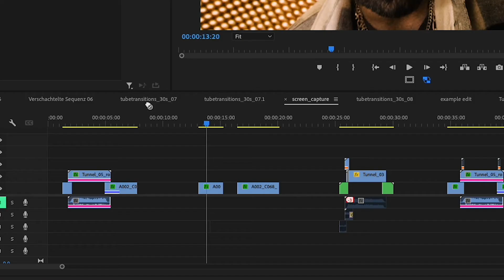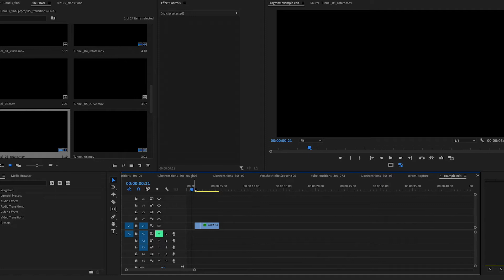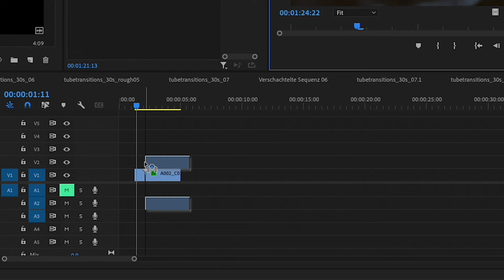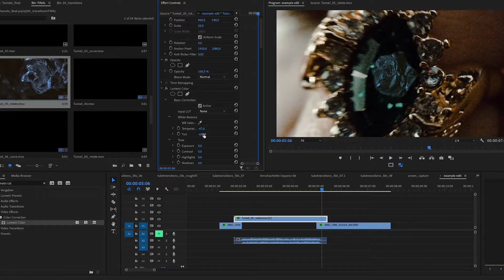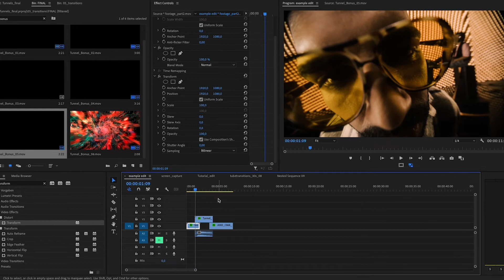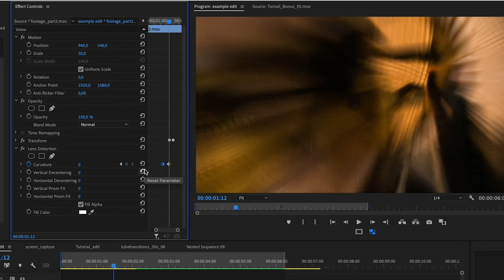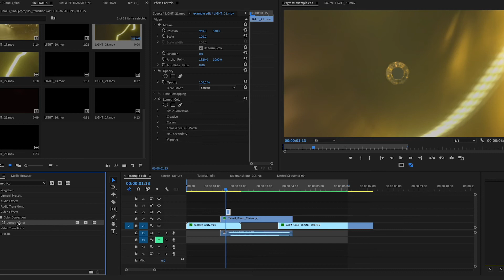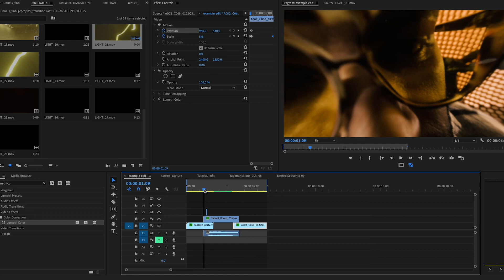Warp through your timeline with our brand new TUNNEL TRANSITIONS - Tutorial for Adobe Premiere Pro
Travel through the vortex, inside the wormhole, into the guts and through the jet stream. With these transitions you can warp through space, time and your timeline.

Our tunnel transitions give you the feeling of traveling inside the crystalline structure of the universe itself. You can use them in a variety of ways to move from one tracking shot to another. Or from one still shot to another. Since they come with a flat gamma, you can adjust them to your liking. Matching the color to your shots is just as easy with a simple hue adjustment.